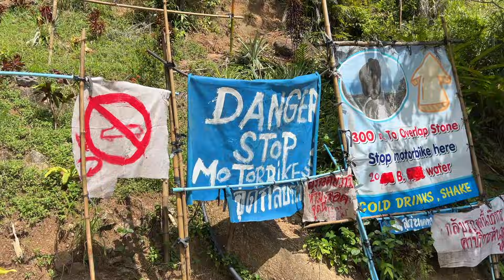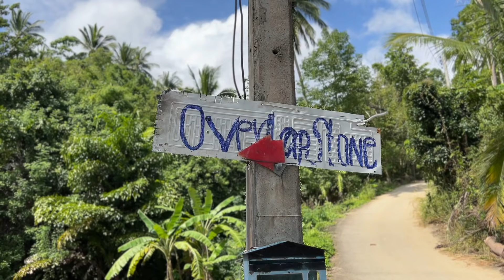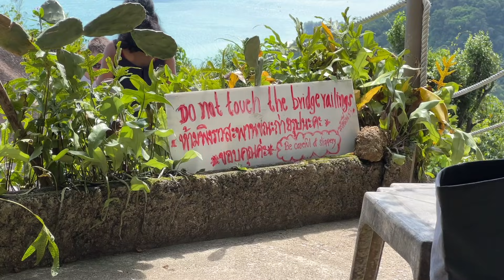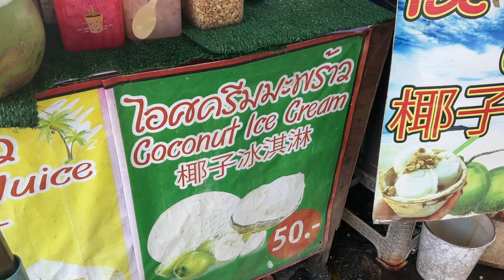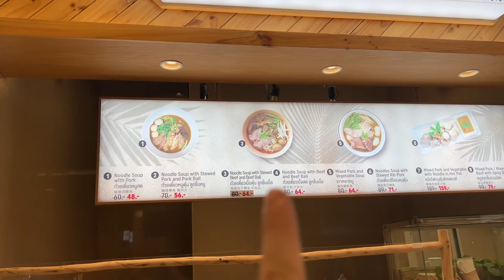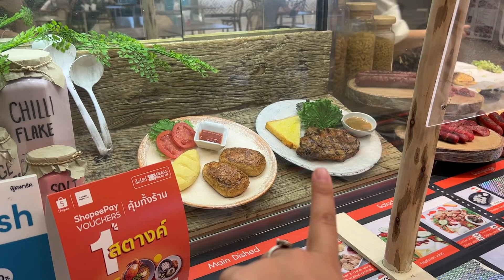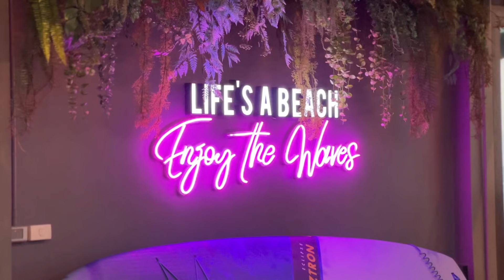GRANDFATHER AND GRANDMOTHER ROCKS (last day on Koh Samui)